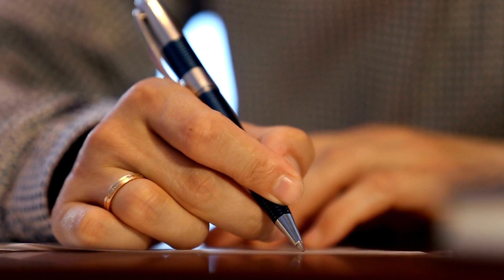The unforgettable character of Noori Natt from the movie of Maula Jatt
Mustafa Qureshi could not get the position he got from the role of Noori Natt.